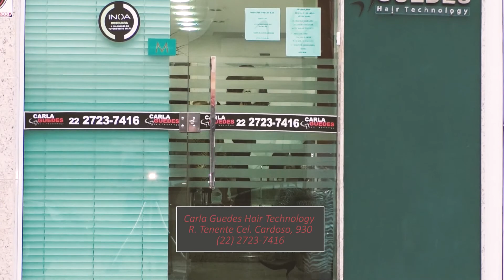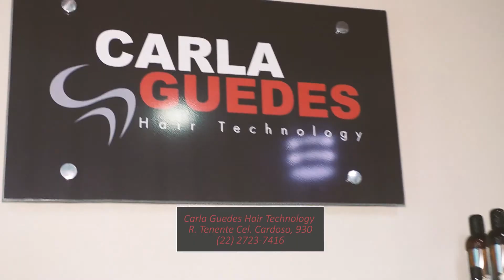PGM LU LEOBACK 03 05 2017 BL3